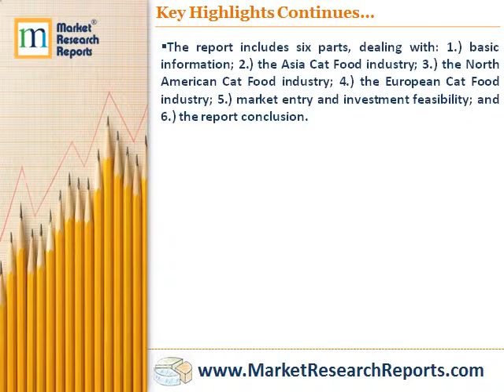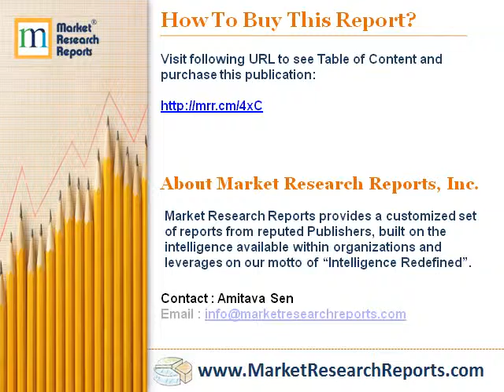Global Cat Food Industry 2015 Market Research Report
Market Research Reports, Inc. has announced the addition of “Global Cat Food Industry 2015 Market Research Report” research report to their offering.